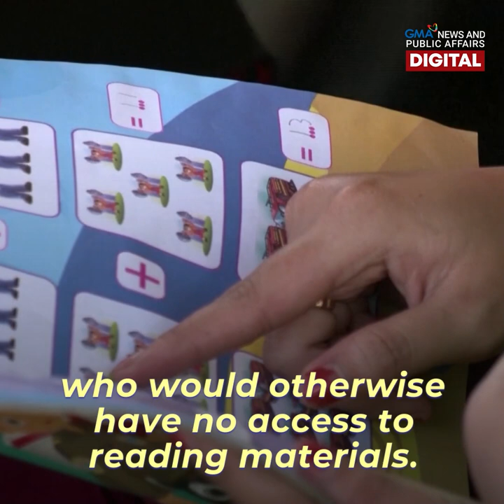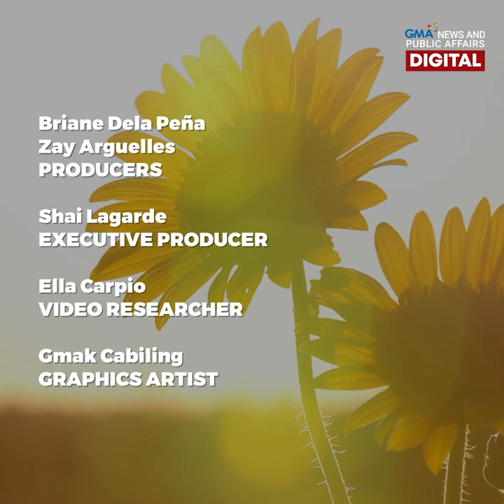Mobile library lends books in exchange for trash | Make Your Day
Litter for literacy! Kids gather 'round 48-year-old Raden when her mobile library arrives. In exchange for trash that they collect, they can borrow and read from some 6,000 books! 📦🗑📚